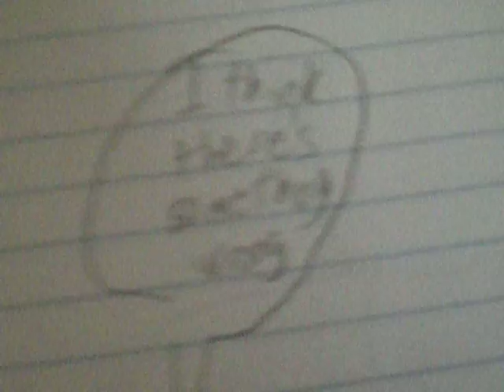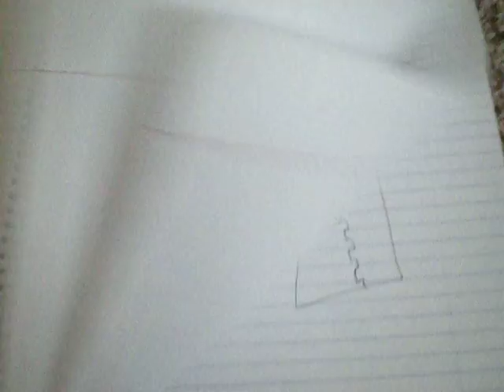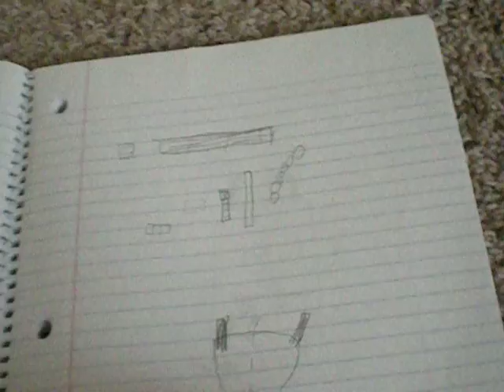Drawings Of Gir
Great drawings of Gir & others.Mostly screwed up drawings.But I made a good VIDEO THOUGH